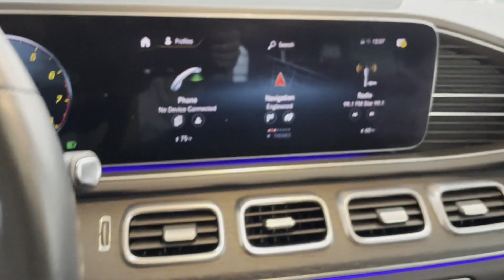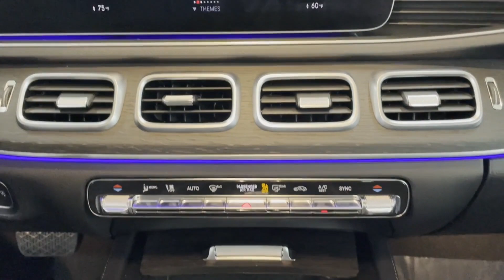Used 2020 Mercedes-Benz GLE GLE 450 Englewood, Teaneck, Fort Lee, Palisades Park, Ridgefield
2020 Mercedes-Benz GLE GLE 450 4JGFB5KBXLA103081 Video

This 2020 Mercedes-Benz GLE GLE 450 4JGFB5KBXLA103081 is full of phenomenal features such as: